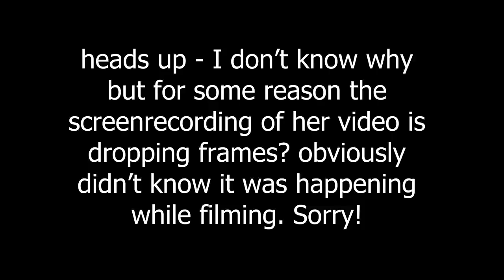AMBERLYNN REVEALS SHE'S IN OKLAHOMA WITH HER MOM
0:00 intro
3:04 reaction starts
6:02 actual reaction starts

judy's insta: judylutheshihtzu
po's insta: potheyorkie